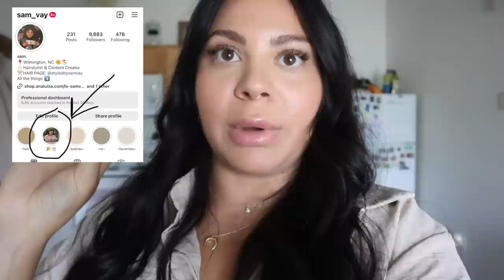MY (MOSTLY) DIY BEAUTY MAINTENANCE ROUTINE | PREPPING FOR MY BIRTHDAY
IN THIS VLOG:
Lash lift kit
Lash tint kit
Wax pot
Crest Whitestrips
Lash serum
Nivea Creme

ABOUT ME